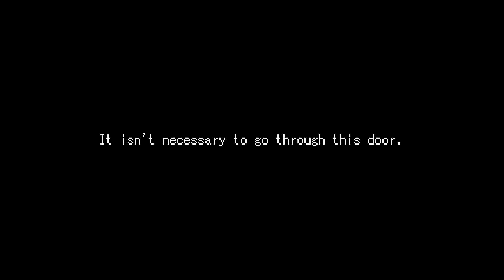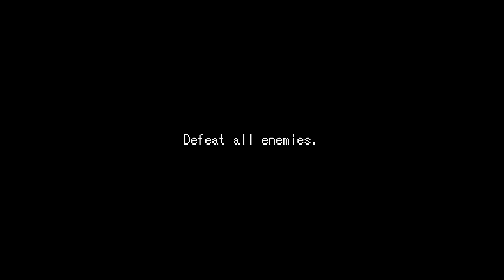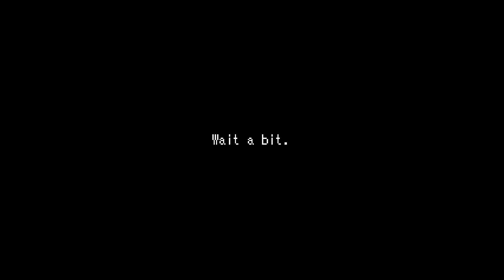FightBit - Playthrough. No commentary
Decent & simple action game in the style of NES or 8-bit Japanese home computers.
The difficulty builds up a bit too slowly in my opinion and the game would be better compressed into 5 stages, instead of 7. A boss fight and maybe just one additional move would have made the game a lot better.